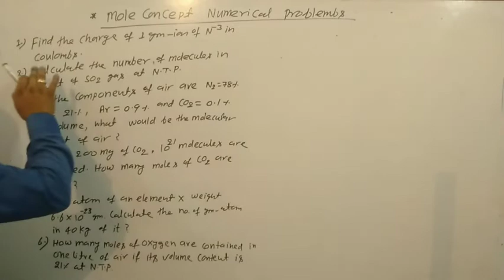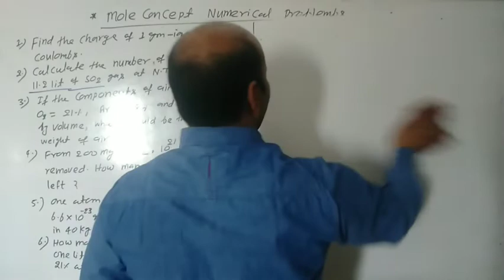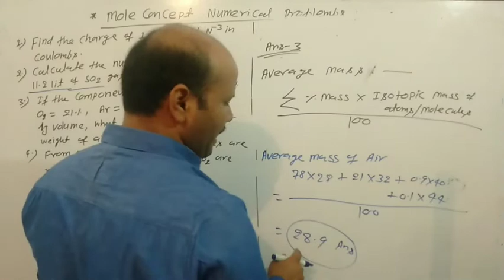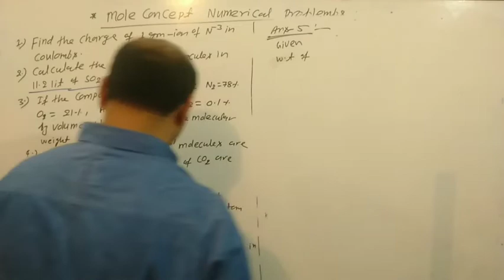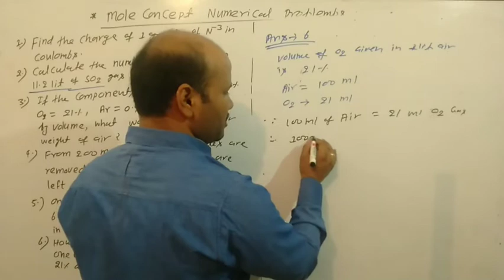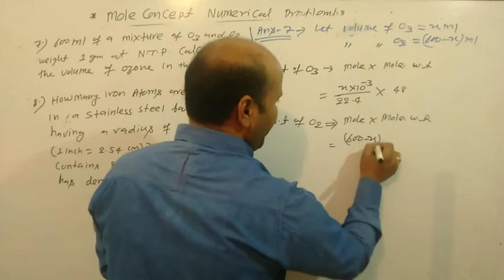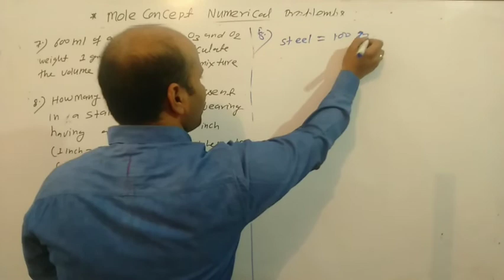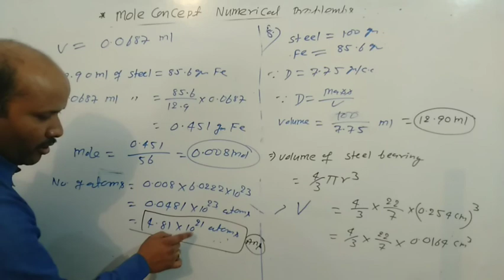MOLE CONCEPT LECTURE-4 NUMERICAL PROBLEM SOLUTION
BASIC CONCEPT LECTURE-9
THE MAGNETIC CLASSES